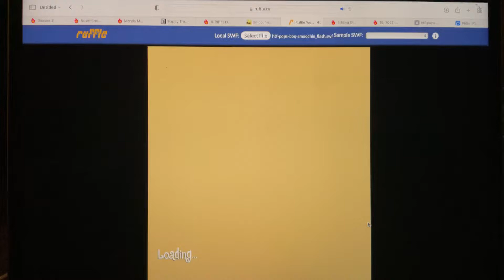Happy Tree Friends - Pop's BBQ Smoochie (Original Version)